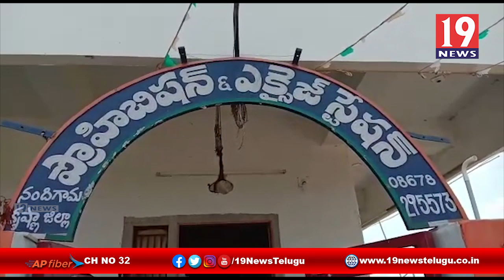మద్యం అక్రమ రవాణాపై పోలీసులు దాడి - కృష్ణా జిల్లా నందిగామ